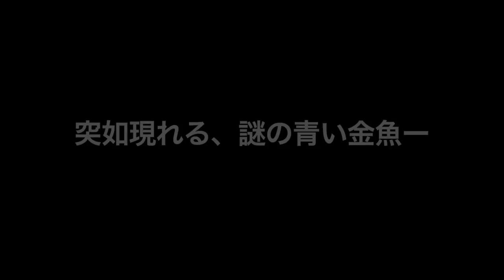Peixinho Mágico - Trailer - Akane iro no Yakusoku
映画「茜色の約束」予告編ムービー
Trailer Filme Japonês Peixinho Mágico 2012